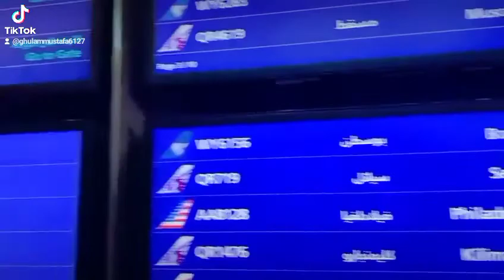Airport ya shopping mall🤔|Hammad international airport|qatar|ecommunity news tv|Haji ShabbirHussain